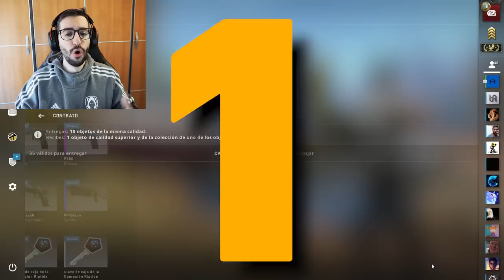HAGO EL CONTRATO MÁS ARRIESGADO DEL AÑO Y…